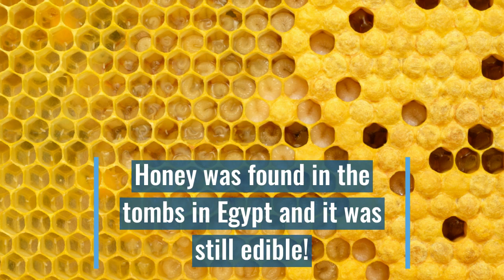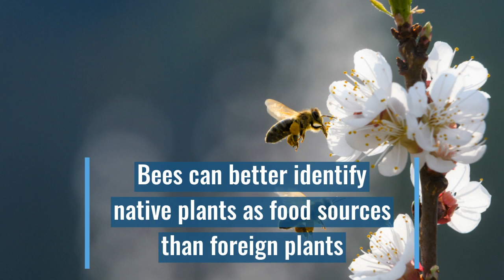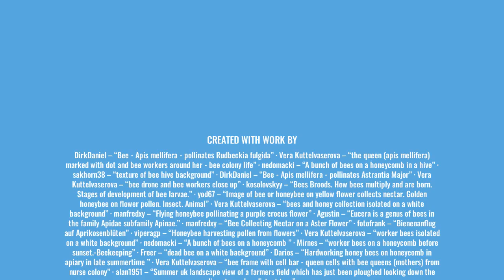20 Facts About Bees